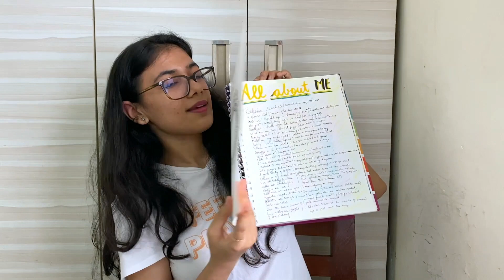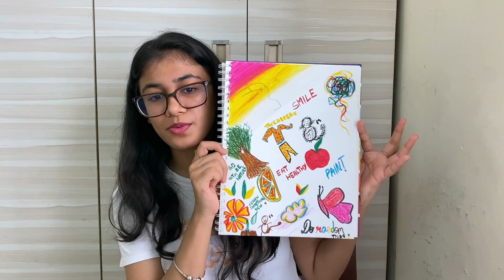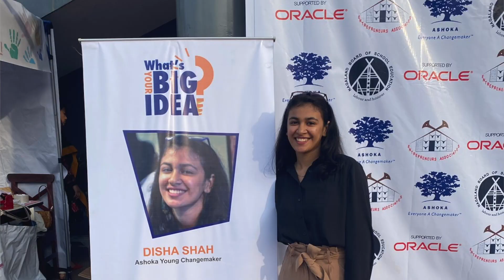JULY FAVOURITES | 2020 | (Book, TV show, beauty, lifestyle)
So I've always loved watching 'MONTHLY FAVOURITES' videos and since I now have my own channel I had to bring this trend back!

Favorites
TV SHOW
Schitts Creek

BOOK
Who cooked Adam Smith's dinner by Katrine Marçal

Argan oil in India

Nivea blackberry lip balm

Adult mandala colouring notebook

Equipments used to make this video
Camera
iphone 11 pro

Stocks - The app I use is

Demat account for free
DISH033 - 5 Paisa app
PERSONAL FINANCE VIDEOS

Best friend/ designer shoutout
SRINIVAS TEJA